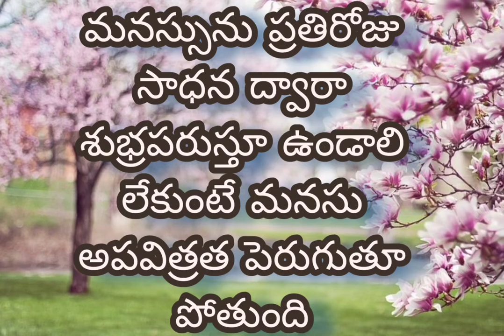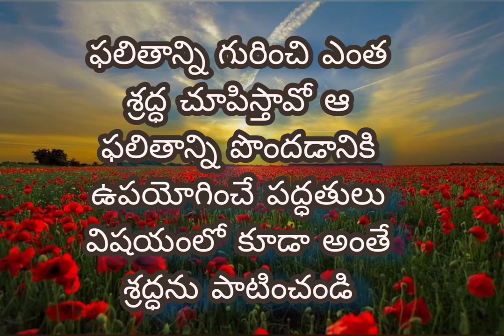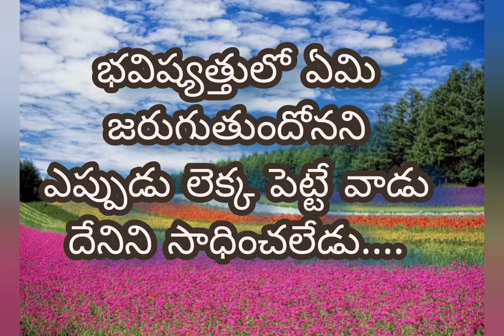jeevitha satyalu|| inspiration words//జీవిత సత్యాలు//motivational quotes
it's all about our life .How to change our life in a good way motivational quotes